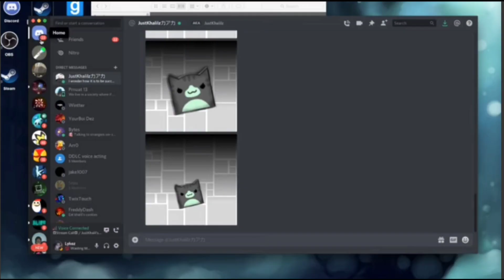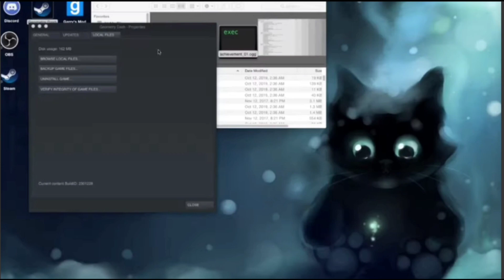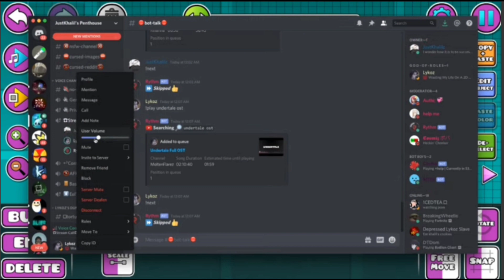Khalil Speedbuild! | Geometry Dash 2.11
This took 3 hours total to make, had fun making it too. Hope you enjoy!